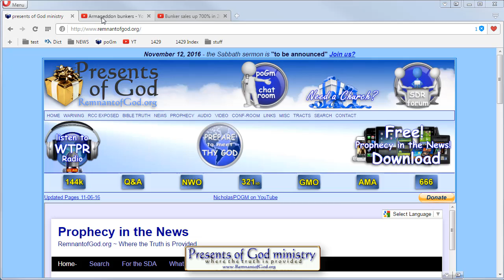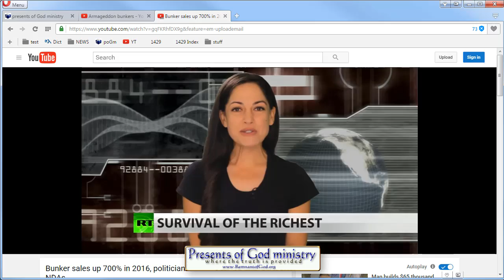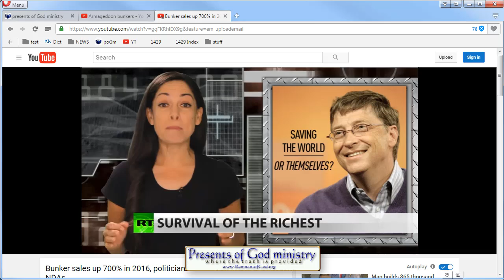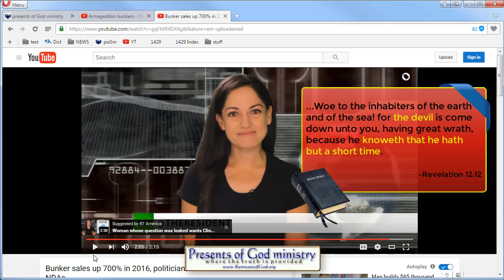Armageddon Bunker sales UP 700%!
I did a video on this years ago, but what’s happening now is just plain insane! You have got to check this out. Christian prophecy is THAT accurate!